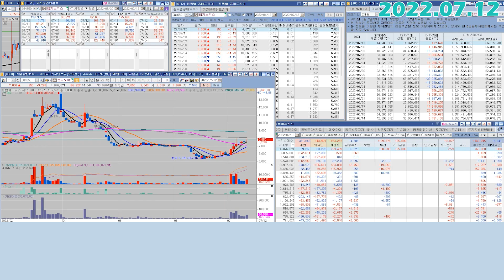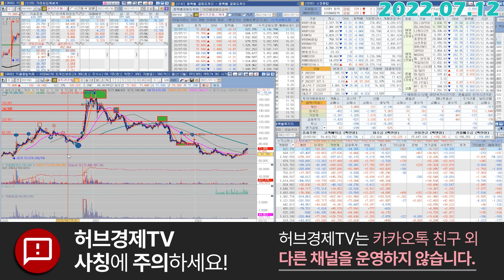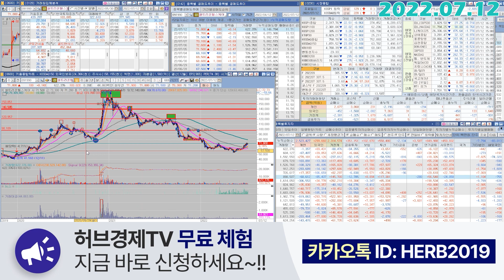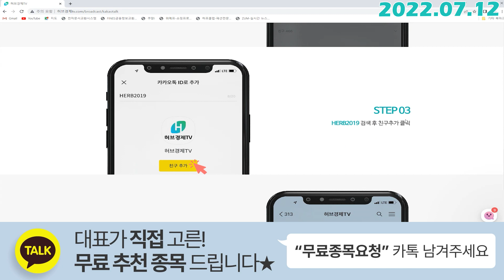셀트리온헬스케어 (091990) - 직판의 성공.. 결과물이 나와줍니다